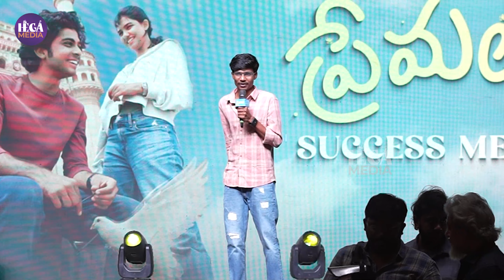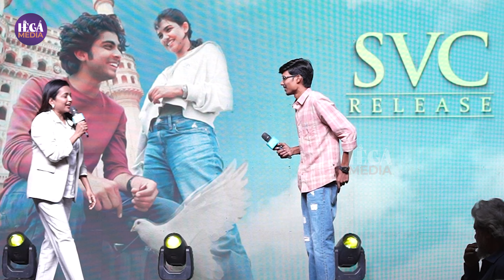90s Director Aditya Superb Speech | Premalu Telugu Movie Success Meet | Hega Media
90s Director Aditya Superb Speech | Premalu Telugu Movie Success Meet | Hega Media